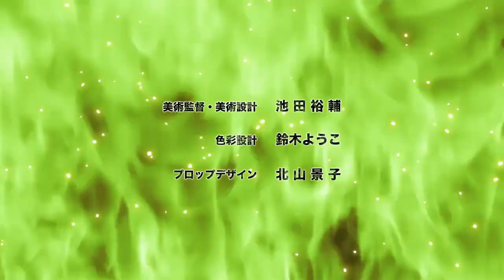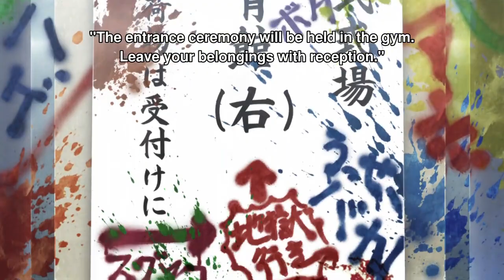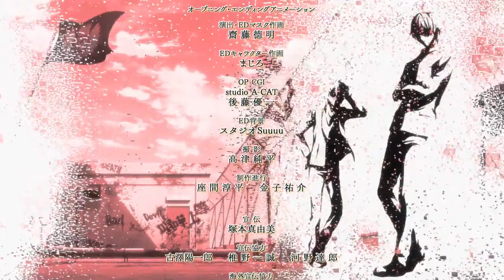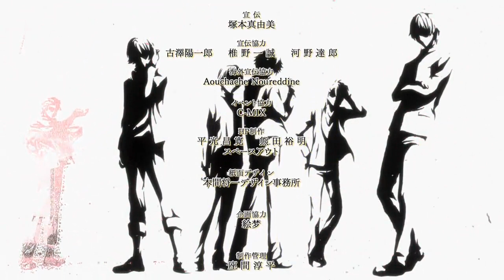Girl bears boys kenko English Dub EPISODE 1 !!! 💕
Funny,Awkward, Romantic,Exciting,ass kicking,Action